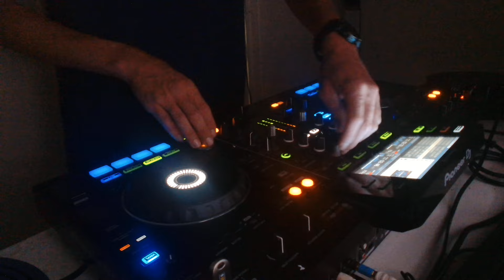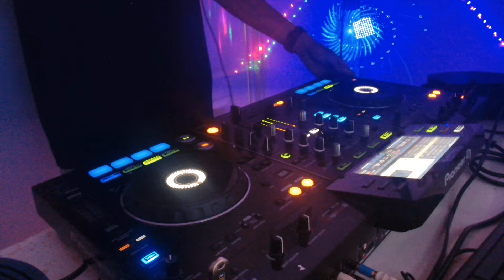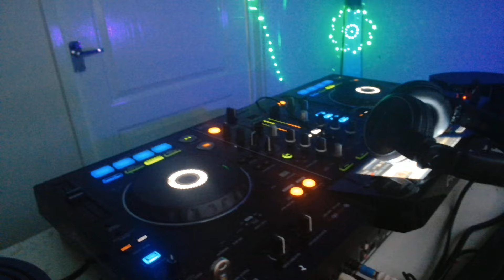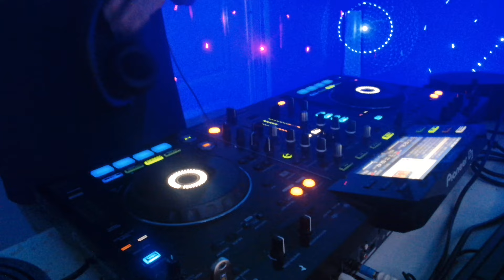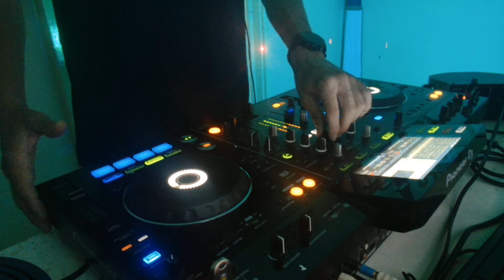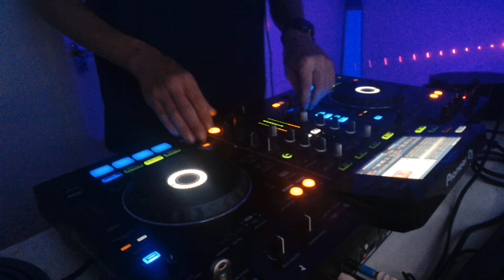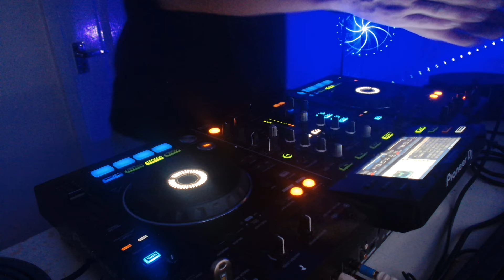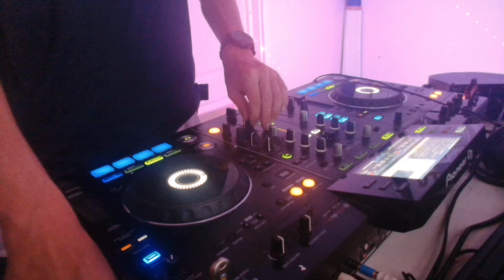SUNDAY SESSIONS GOES DIRTY DONKER'S - BOXROOM BANGER'S 50 WITH DJ ILLSLEY